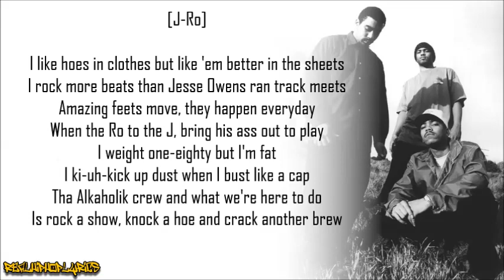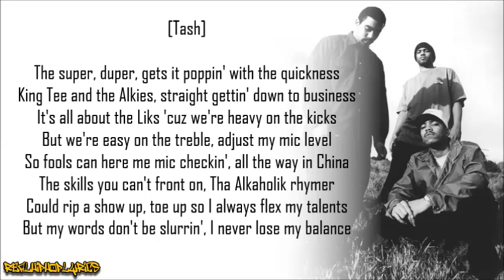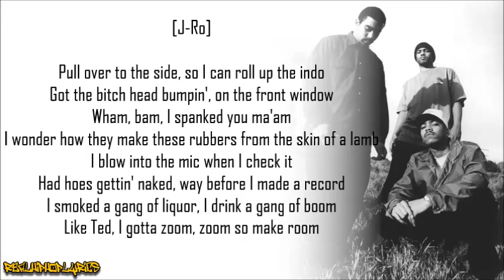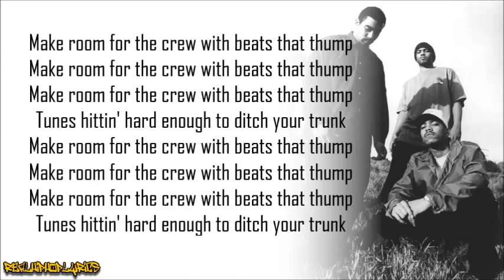Tha Alkaholiks - Make Room (Lyrics)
Artist/Group: Tha Alkaholiks
Album: 21 & Over
Released: 1993
Label: Loud/RCA